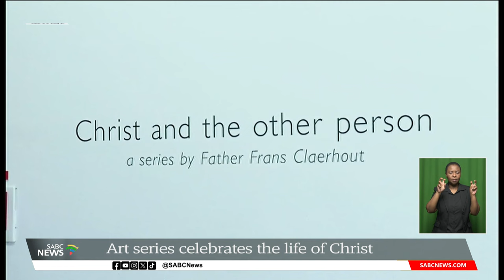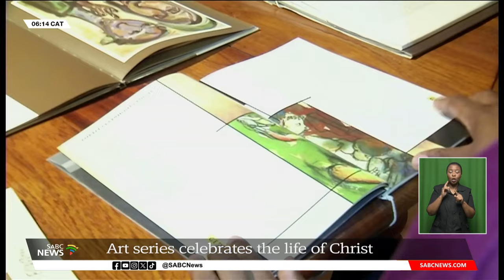Art series celebrates the life of Christ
If you have an appetite for art, then the Oliewenhuis art museum in Bloemfontein is the perfect place to go, to experience the spirit of Christmas.

An art exhibition titled "Christ and the Other Person" that is currently on display, is said to perfectly depict the true meaning of Christmas Day.

The colourful and diverse art series by Father Frans Claerhout will be on display until February next year.